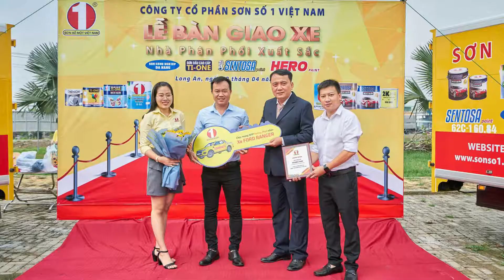CHƯƠNG TRÌNH TẶNG XE CHO NPP SƠN SỐ 1 XUẤT SẮC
Sáng ngày 10/04/2021, Công Ty Cổ Phần Sơn Số 1 Việt Nam đã tổ chức chương trình tặng xe tải/bán tải cho những NPP Sơn Số 1 xuất sắc.

Đây là một trong những chính sách nổi bật nhằm tạo động lực kinh doanh, thúc đẩy sự phát triển dành cho các đối tác, khách hàng Sơn Số 1.

4 NPP xuất sắc bao gồm: NPP Xuân Phong, NPP Hưng Long Phát, NPP Tân An & NPP Hoàng Phát là những khách hàng đầu tiên của Sơn Số 1 được trao tặng xe tải/bán tải mới trong năm 2021, đánh dấu sự tăng trưởng mạnh mẽ.

Mời Quý khách hàng cùng xem lại những hình ảnh tại Buổi Lễ Trao Tặng Xe Cho NPP của Sơn Số 1.

Công Ty Cổ Phần Sơn Số 1 Việt Nam
🏢VP: 176 Trường Chinh, P. Tân Hưng Thuận, Q.12
☎️ Hotline: 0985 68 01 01